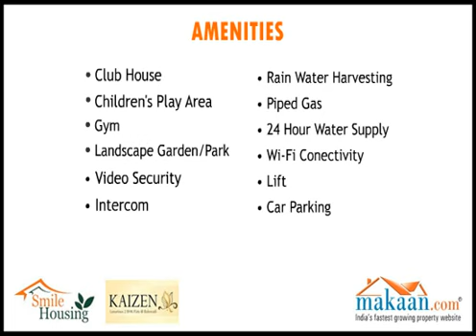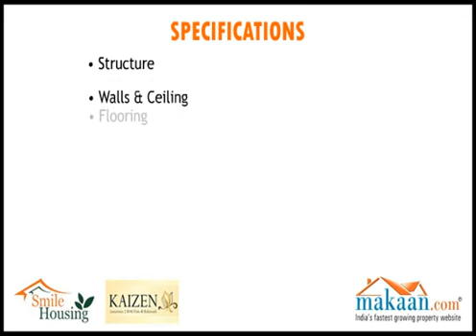Kaizen, Balewadi, Pune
Kaizen offers luxurious homes that will bring enduring transformation to your life. With all the progress in diverse fields, Pune is changing and growing. Kaizen takes this growth and progress to newer levels.

Balewadi is reasonably close to Aundh, Bner, Hinjewadi IT Park and other major destinations. A well planned suburb of pune, Balewadi is home to upwardly mobile, cosmopolitan crowd. It is in close vicinity to daily conveniences as well. Kaizen is located at a strategic and well connected location in Balewadi.

Kaizen offers homes that everyone can enjoy. It has thoughtful spacesa for every attitude and every mood.